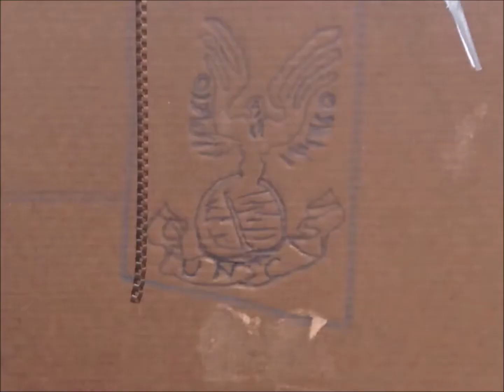Halo: The Fight for Reach Stop Motion